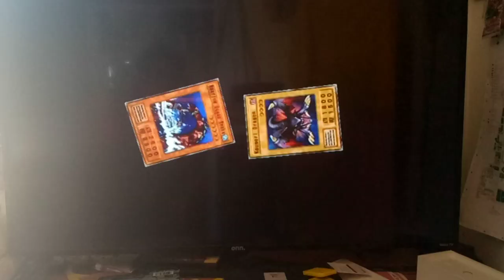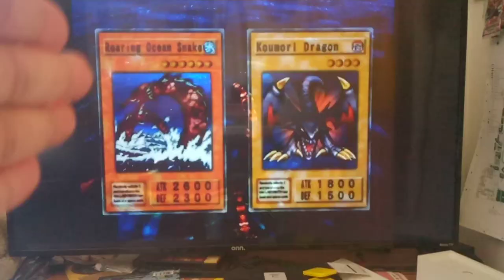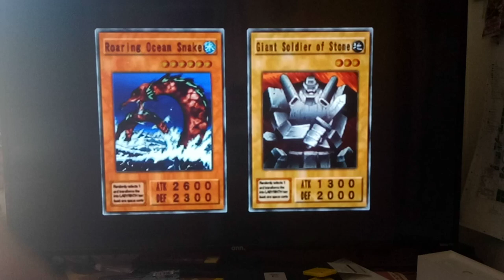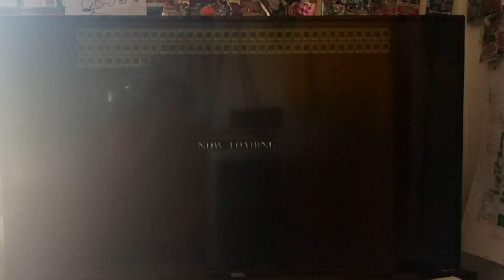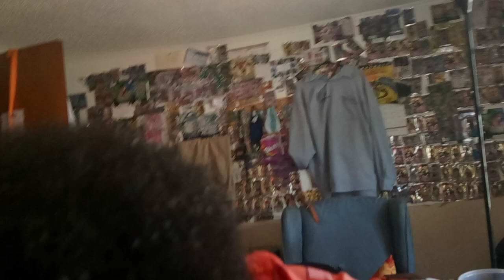Update Jammer Saga ~ Loss of Wifi for floodinmon14 ~ Part 2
Part 2 of Updating the channel in General as well as explaining how we temporarily have Lost the Wifi.  Sorry about this all.  But, long story short ~ No streaming will be done for a while (obvs).  I hope you all have a better day than my week is going lol.  Later,

~Flooder.